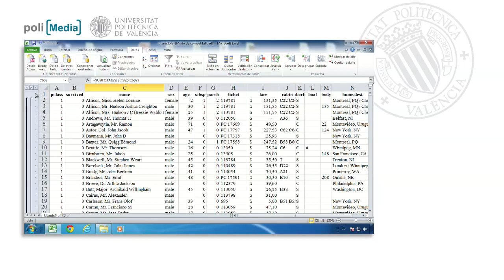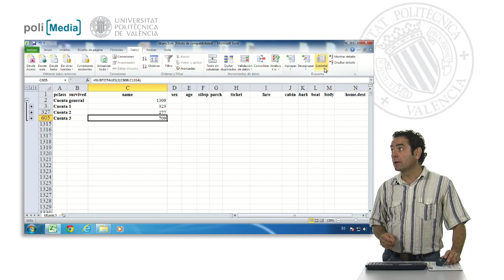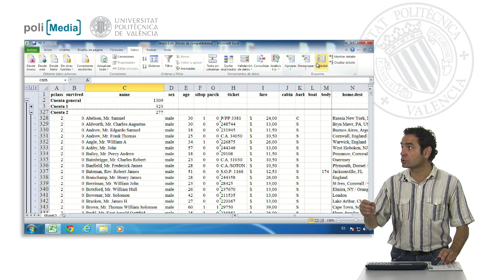Subtotales por encima de los datos y saltos de página| UPV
Título: Subtotales por encima de los datos y saltos de página

Descripción automática: En este video, se muestra una tabla de pasajeros agrupados por clases con subtotales al final de cada grupo. El narrador explica cómo, por defecto, los subtotales aparecen debajo de los datos correspondientes, pero se prefiere presentarlos encima. Esta preferencia se maneja desmarcando la opción "resumen debajo de los datos". Al hacer el cambio, se observa que los subtotales se reubican al principio de cada sección, permitiendo ver el resumen numérico antes de los detalles.

Adicionalmente, se describe una función para insertar saltos de página entre grupos de datos al imprimir, lo que facilita la organización del documento por secciones. Con esta opción, cada grupo de pasajeros de una clase particular comenzaría en una nueva hoja impresa. El vídeo destaca esta herramienta como útil para dividir una colección de datos en diferentes secciones o documentos, según las necesidades del usuario.